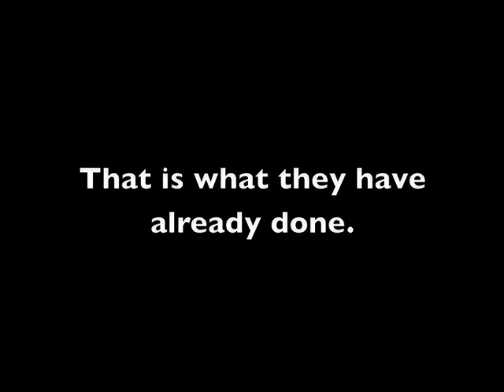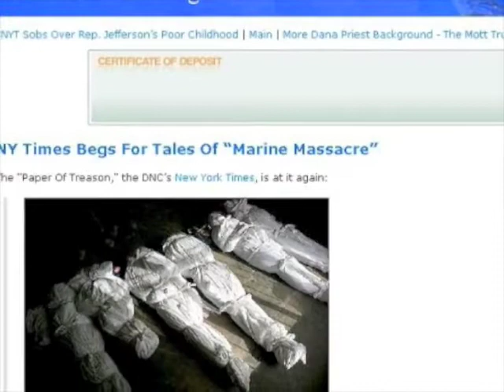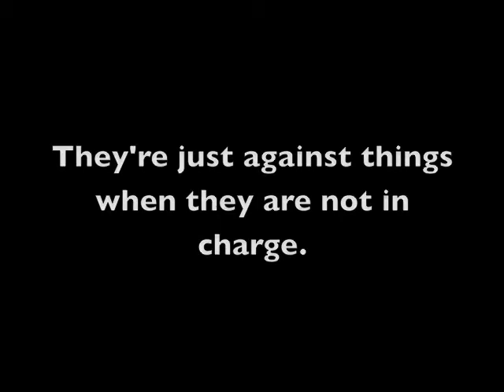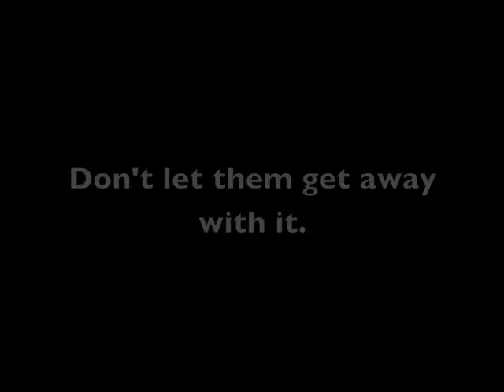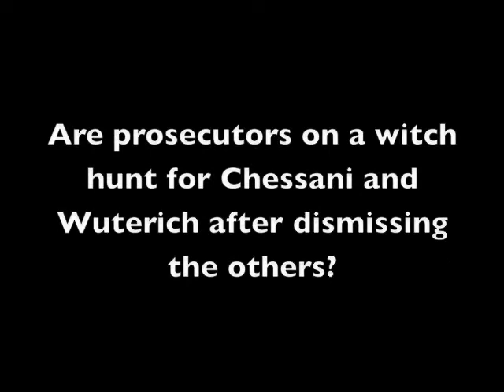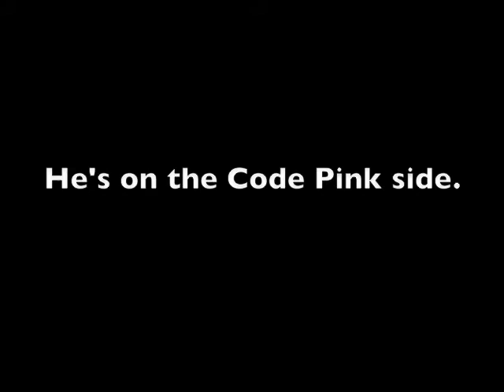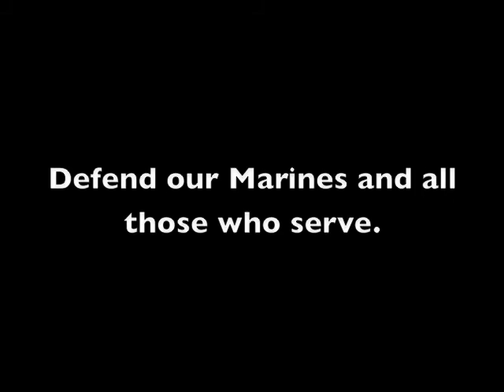Not Over for Haditha Marine - Lt. Col. Jeffrey Chassani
The Haditha charges against Lt. Col. Jeffrey Chessani were dropped, but re-filed right away.  There has been little coverage of it on youtube.  There is a whole other story on what the media has equated with the Iraq war version of My Lai...what they call "The Haditha Massacre".

I hope I do it a little justice in this short vid.  Please check out Euphoric Reality - there is a 9-part series on Haditha there.  And some of the great articles mentioned in the video by Sweetness and Light.  Bloggers have done a terrific job exposing the evidence that was not allowed, and corruption behind the scenes.

Shame on our government for using our troops to make a political point to muslims - that we will take crimes on our side seriously.  The terrorists must be laughing in their caves over this.